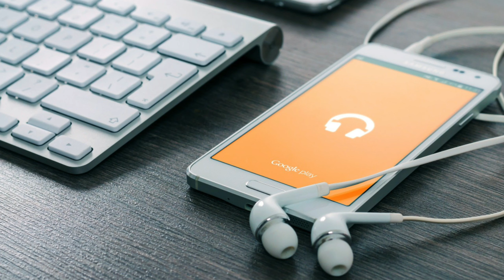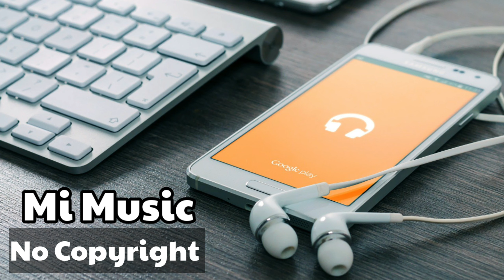Dinner for Two - SYBS (no copyright) Romantic Music | Mi no Copyright Music.